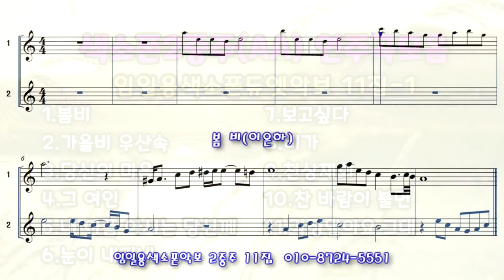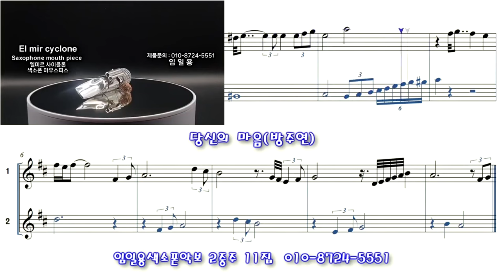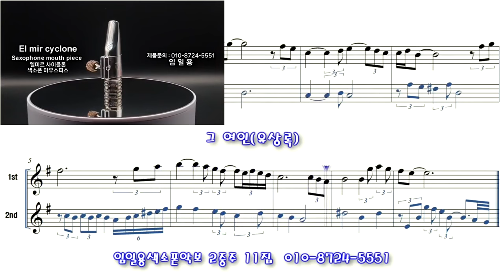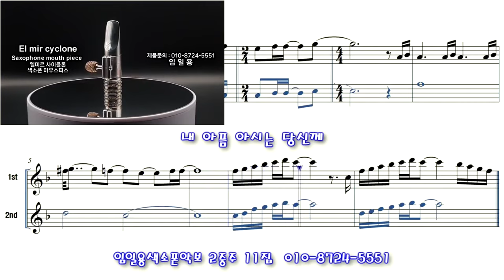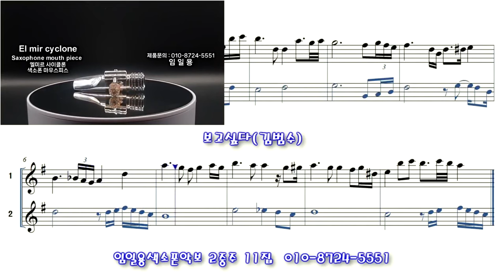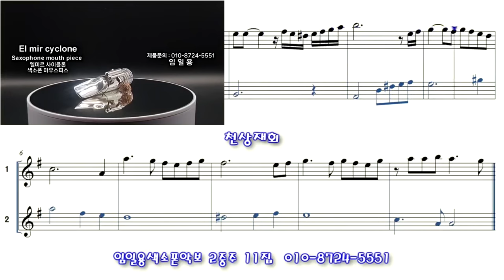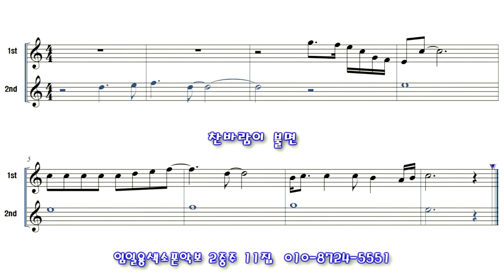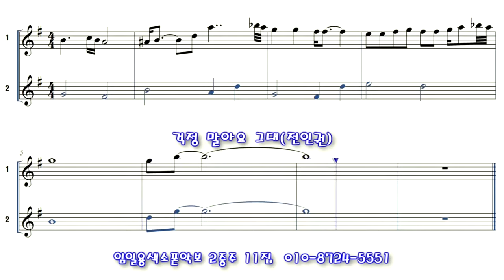색소폰연주곡모음 임일용색소폰악보 2중주11집-1( 앨토1,앨토2) 임일용색소폰악보 Saxophone cover/sheet